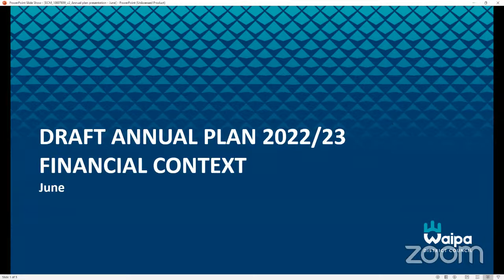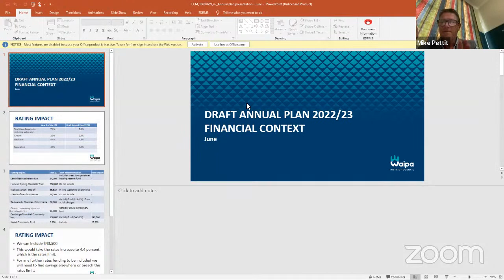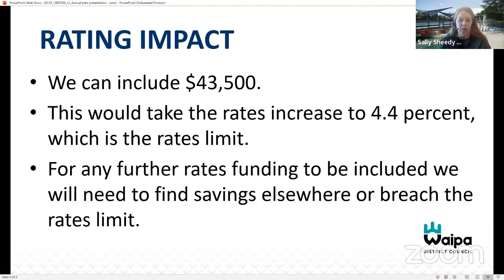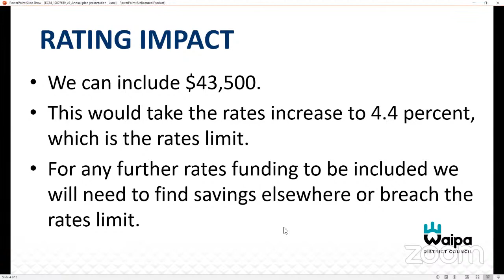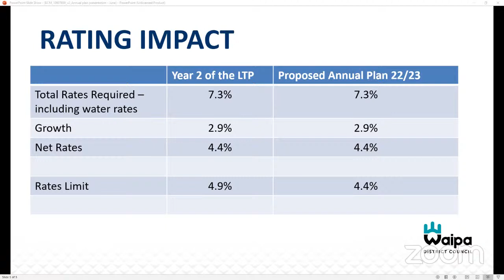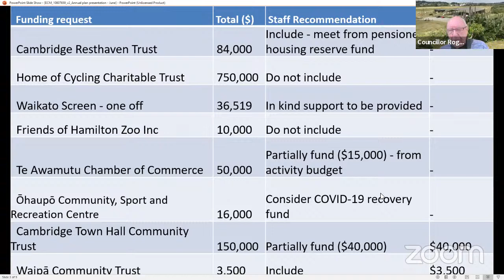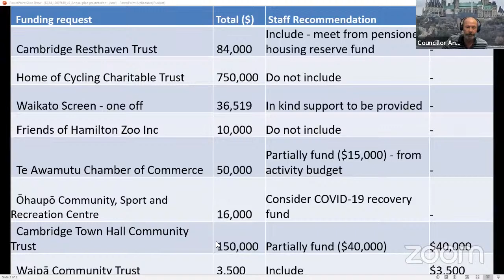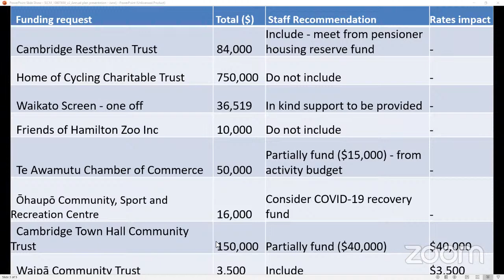Strategic Planning And Policy Annual Plan Deliberations Day 2